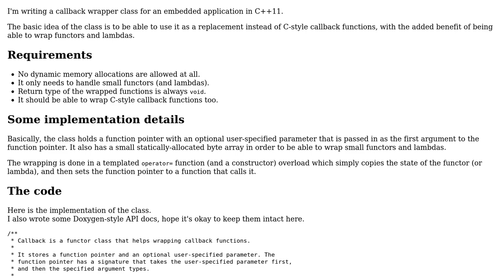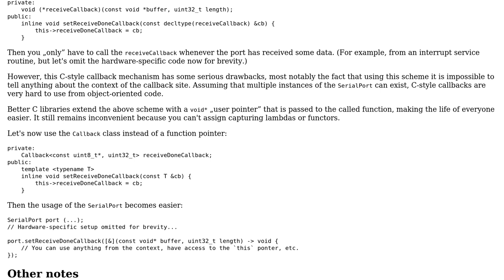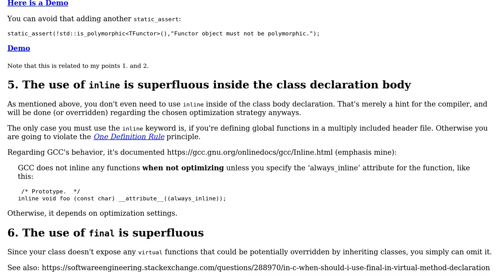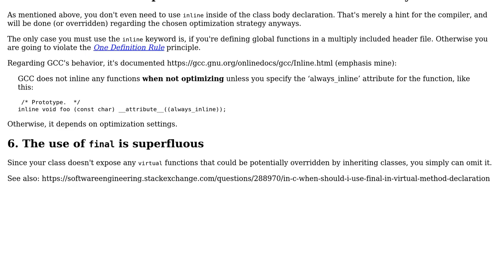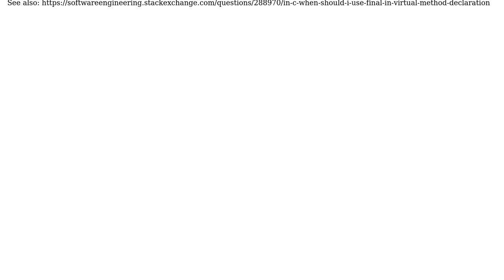Simple callback wrapper for an embedded C++ app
With thanks & praise to God, and with thanks to the many people who have made this project possible! | Content (except music & images) licensed under CC BY-SA | Music | Images & others | With thanks to user ? user Venemo user lorcap and the Stack Exchange Network Trademarks are property of their respective owners. You are responsible for your own actions.